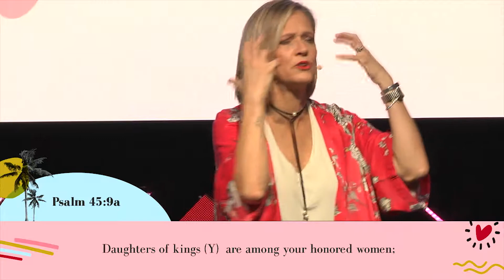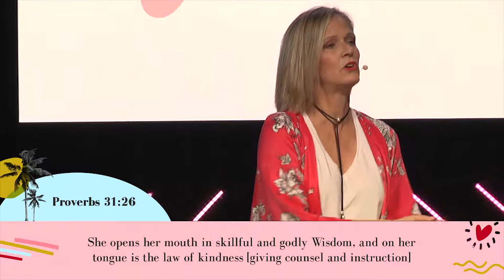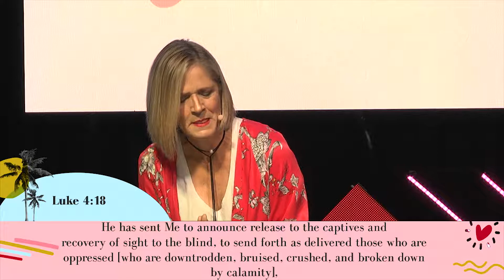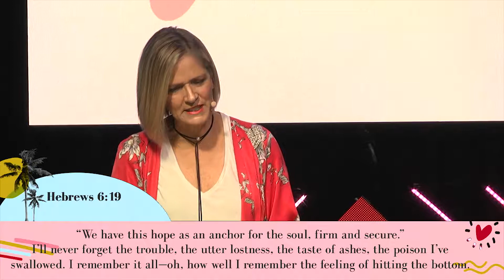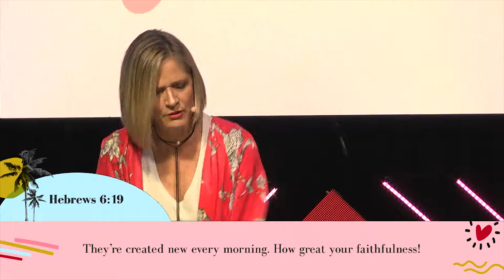Love Holds Conference: Holly Wagner